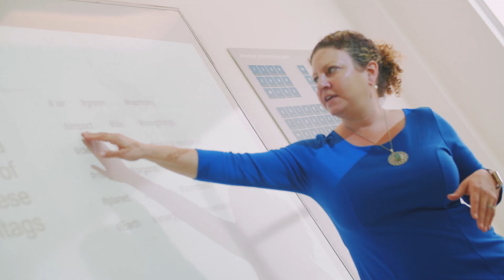Julia from Sweden, 21 years old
Interview with Julia, English language student at EF Miami Beach 2020.